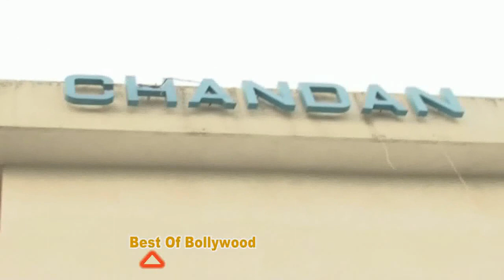Santosh Shukla Watch The Movie Jai Ho